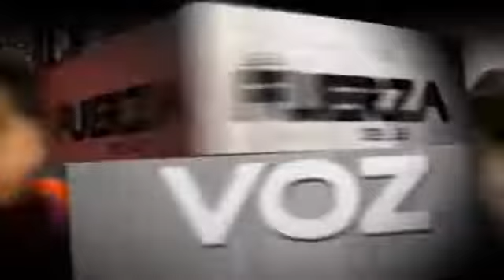La Fuerza de la Voz - Paro gasolinero